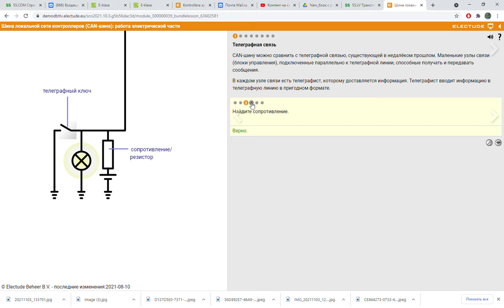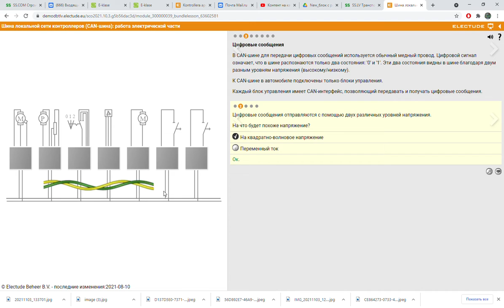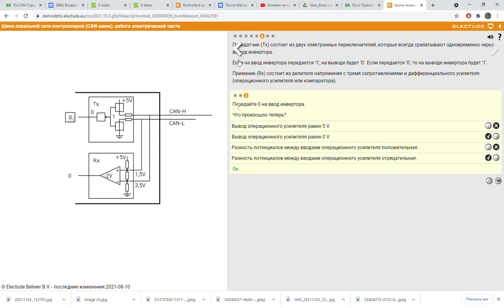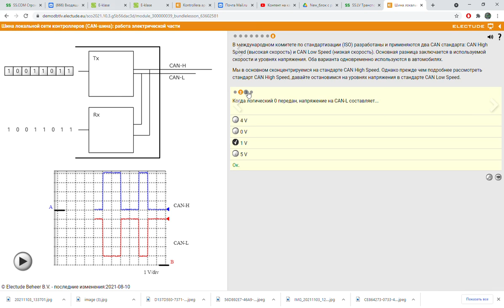Шина локальной сети контроллеров CAN шина Electude